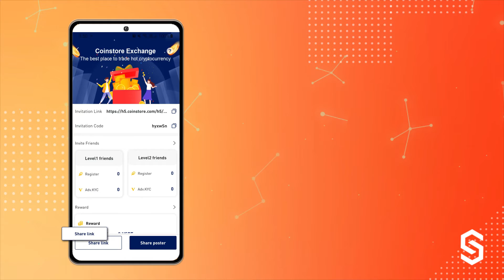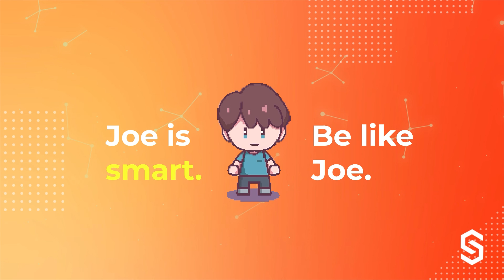Coinstore: How to Invite Friends through Referral and Earn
Do you know Coinstore also has a referral programme? Today, we will be showing you how to earn from the platform by referring to your friends & family!

Coinstore is on a mission to disrupt the crypto industry by bringing in "fun" in finance. We are your financial arcade where people see complexity, we provide clarity. As crypto is becoming the "next big thing", we want to make cryptocurrency available for everyone in a fast, relatable and secure manner.

Whether you are a seasoned or a new player, CoinStore offers an intuitive interface with a comprehensive suite of products that suits everyone's needs. With our 24/7 support team and professional blockchain technical NPCs, we’ve got your back always. You play carry, we play support.

Join us on our quest to becoming the preferred digital asset trading platform for fun-loving institutions and ordinary investors around the world.